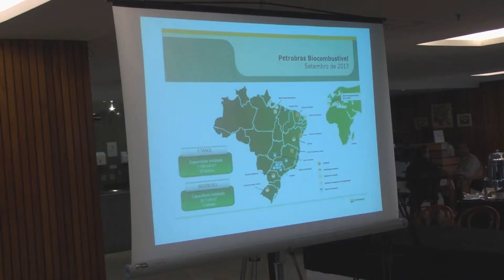Bancada do Nordeste com a Petrobras Biocombustível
Bancada do Nordeste realiza reunião com o presidente da Petrobras Biocombustível Miguel Rossetto.